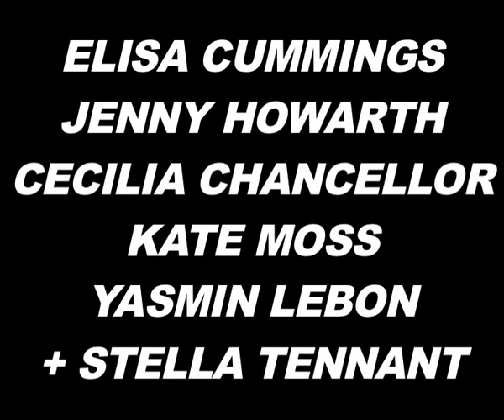DoBeDo film #005 i-D Magazine 'Best of British' PART 2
a DoBeDo film commissioned by i-D magazine, this is a series of interviews with top models of the past and present asking 'how has modeling affected your life?'

shot behind the scenes of Sølve Sundsbø's 'Best of British' shoot for i-D magazine. the shoot was styled by Edward Enninful and documented the most successful British Models from the past 40 years. featuring interviews with Kate Moss, Jenny Howarth, Twiggy, Alice Dellal, Elisa Cummings, Cecilia Chancellor, Yasmin Le Bon, Stella Tennant, Jourdan Dunn, Susie Bick and Erin O'Connor.

many thanks to everyone featured in the film as well as Edward Enninful, Sølve Sundsbø, Matthew Hawker and Terry Jones at i-D, and Constantine Von Magnis.